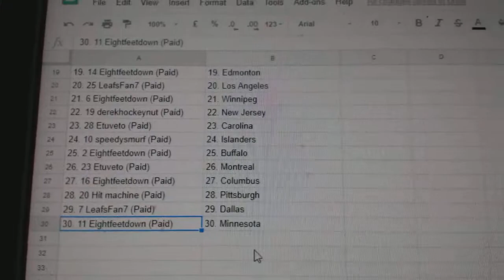Team Randoms - C&C GB#8678